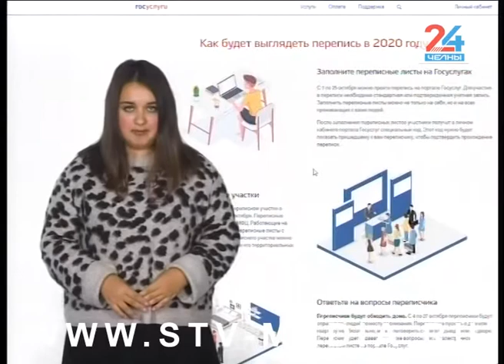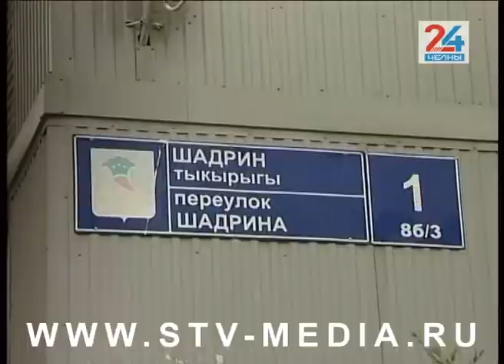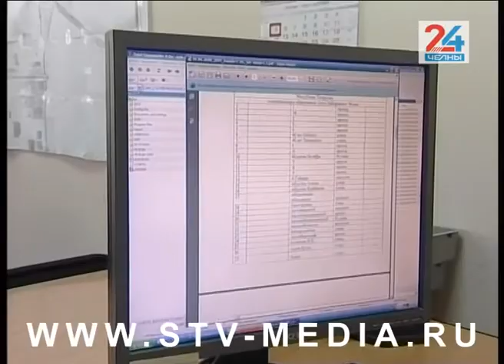Челнинцы готовятся к переписи населения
Перекличка целой страны. 1 октября 2020 года должна была начаться всероссийская перепись населения. Однако и на эту процедуру повлиял коронавирус, ее перенесли на следующий год. Исключением стали труднодоступные регионы страны – там перепись все же проводится. Для татарстанцев и в том числе жителей автограда она пройдет в апреле 2021 года и не по привычным правилам.